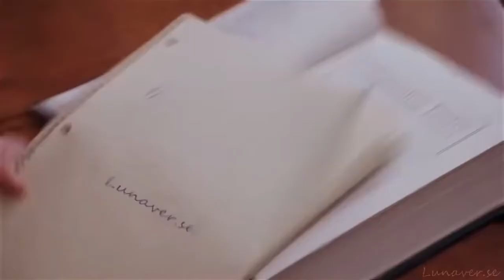Dead Poets Society edits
SPOILERS AHEAD!!! IF YOU HAVEN’T SEEN THIS MOVIE, I DO NOT RECOMMEND WATCHING THIS COMP.

⚠️ CONTENT WARNING: MENTIONS OF DEATH.

None of these are mine. I hope you guys have a nice weekend!!